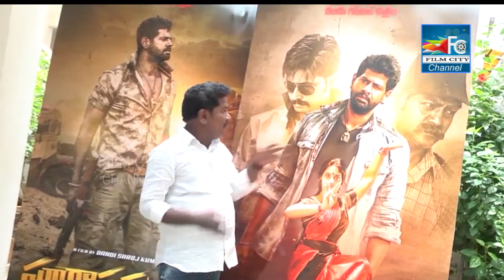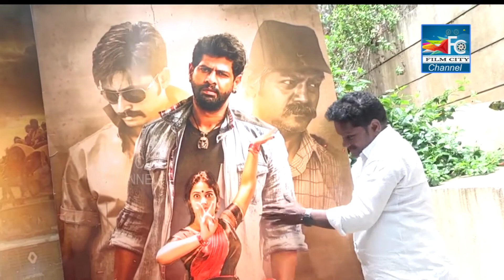Jabardasth Rajamouli Comedy with hero Bandi Saroj Kumar || Suryasthamayam || Film City Channel